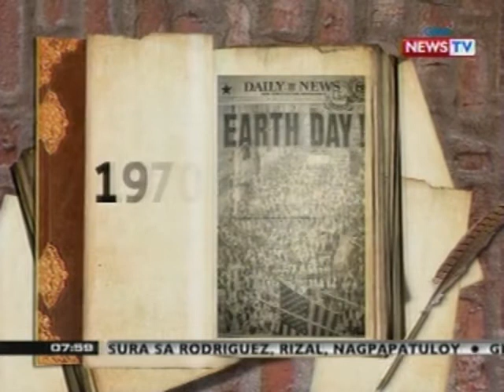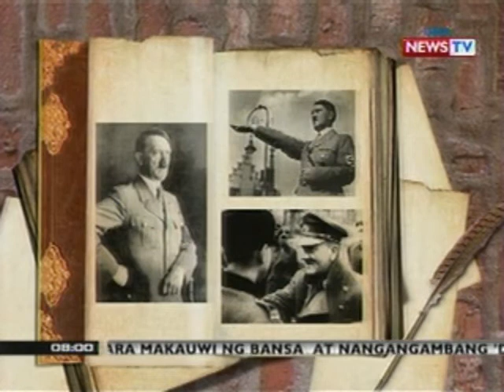KB: Panghimagas: 1970: Ginunita sa unang pagkakataon ang Earth Day sa Amerika